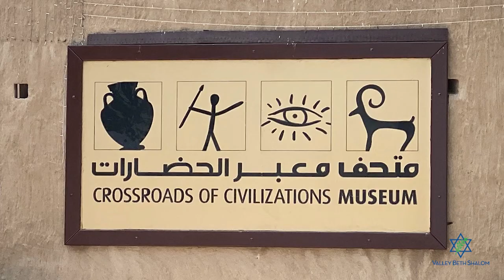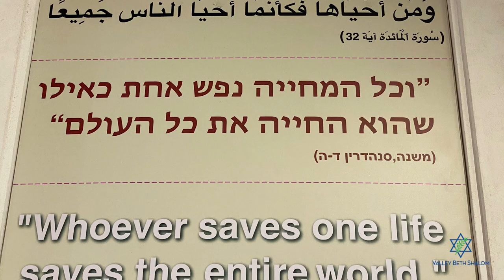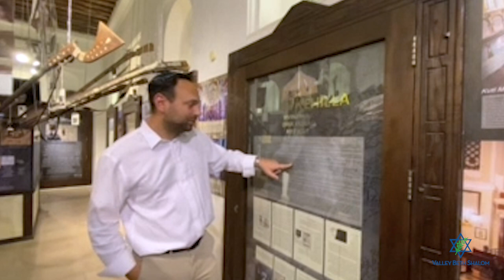Day 5: Holocaust Gallery in Dubai - Video Travel Blog with Rabbi Lebovitz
Rabbi Lebovitz's "Video Travel Blog" is a short-form series that takes you into the heart of our Senior Rabbi's travels with the Zionist Rabbinic Coalition! Throughout his trip, Rabbi Lebovitz will share a video clip on YouTube and Instagram with highlights of his adventures in the UAE, Bahrain and Israel.

In Day Five's episode, Rabbi Lebovitz visits a Holocaust Gallery in the Crossroads of Civilizations Museum in Dubai.

Follow Rabbi Lebovitz (@rabbinolan) and Valley Beth Shalom (@valleybethshalom) on Instagram!